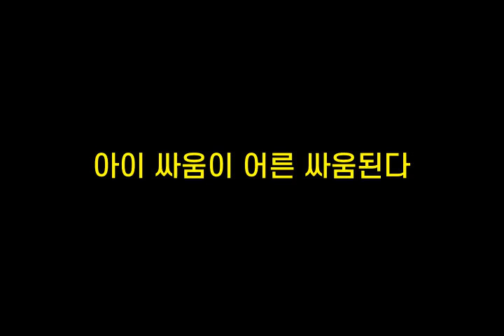기억력향상, 치매예방 초성퀴즈, 속담퀴즈 #186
1. ㄱㅁㄱㄹㅅㄴ이ㅇㅂㅇㄹㅅㄴㅇㄹ
 2. ㅇㅇㅆㅇㅇㅇㄹ싸ㅇㄷㄷ
 3. 매ㅇㅇㅈㅅㅇㄷ
 4. ㅊㅁㄷ위ㅇㄹㄱㅇㄷ
 5. ㅅ안ㄷㄱㅋㅍㄱ